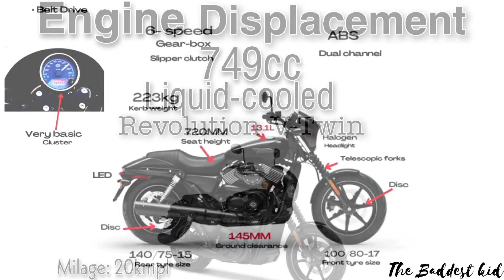Harley Davidson Street 750 full review 🤯 milage,highspeed,price,hp,rpm,weight❓🤯